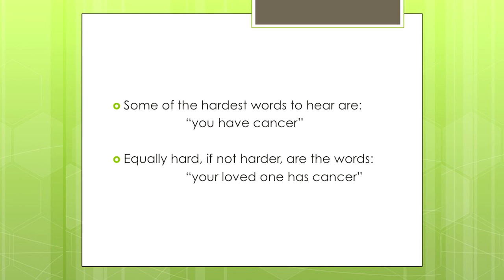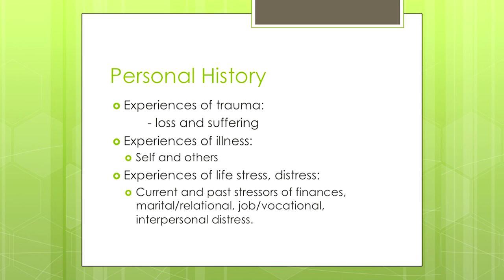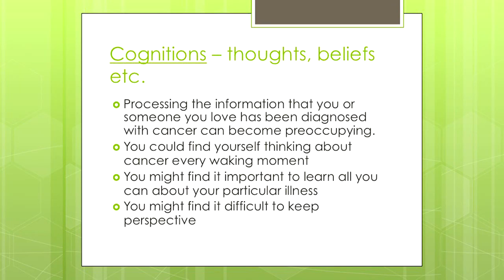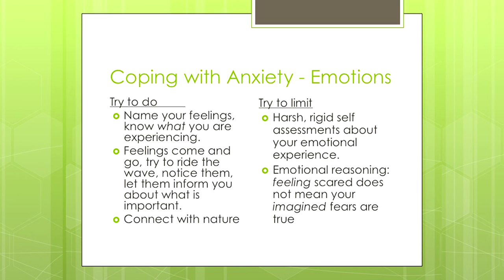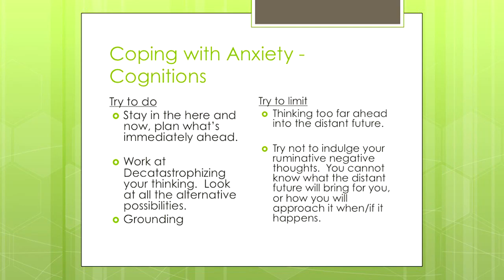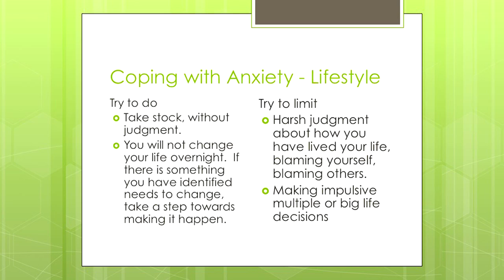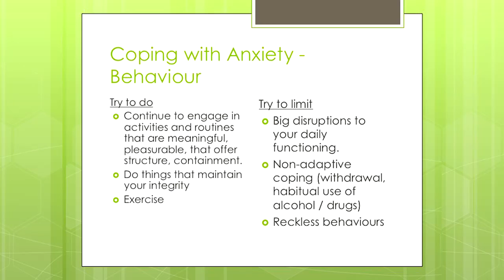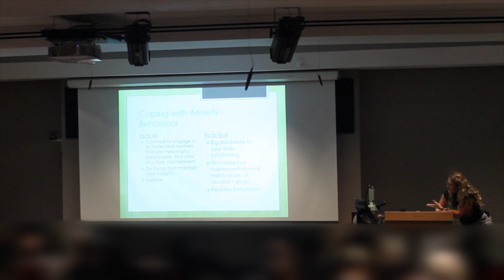Coping with Cancer - Dr. Pavla Reznicek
Dr. Pavla Reznicek speaks at the Lymphoma Canada & Sunnybrook Cancer Centre Living Well With Lymphoma Education Session on Coping with Cancer.